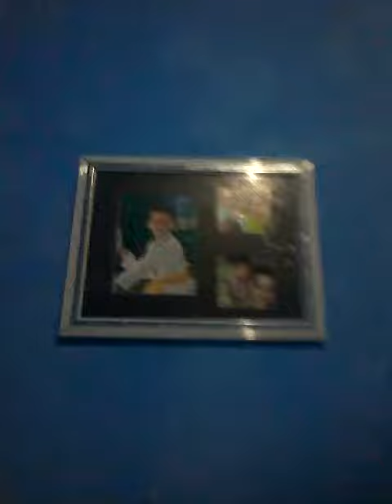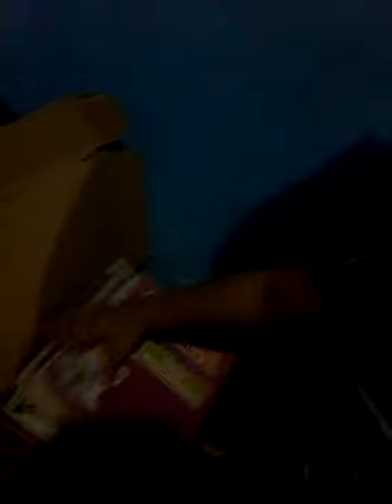tour pelo meu quarto